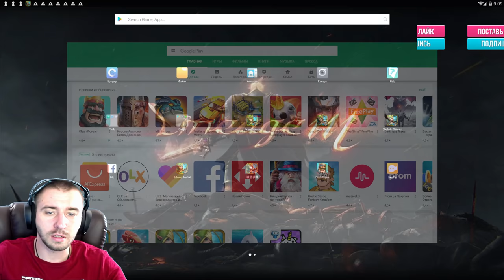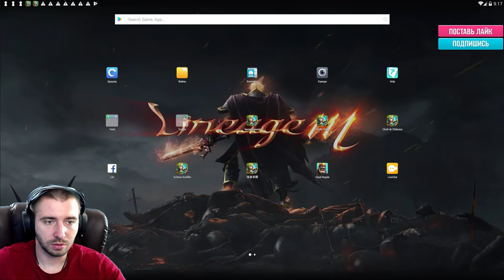ОБНОВА НА КИТАЙКЕ, МЕГАКРУТ ГЕРОЙ, ЭТО ЖЕСТЬ!!ЧТО ДЕЛАЕТ IGG С ИГРОЙ!!? БИТВА ЗАМКОВ \ CASTLE CLASH